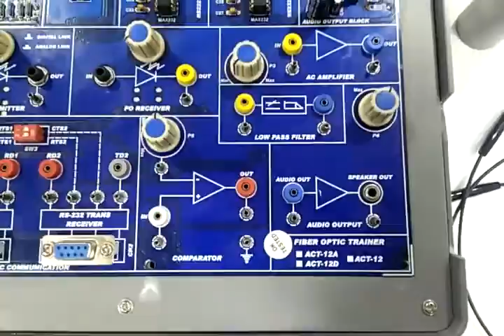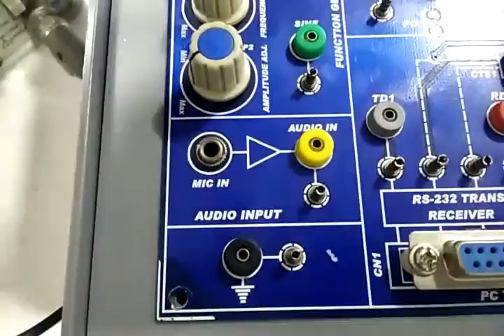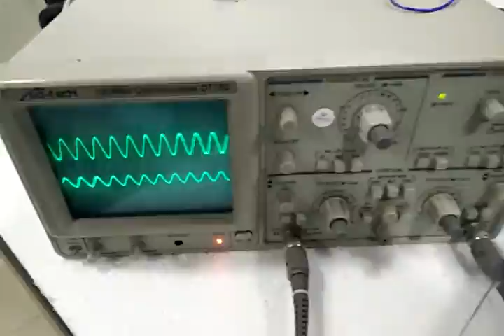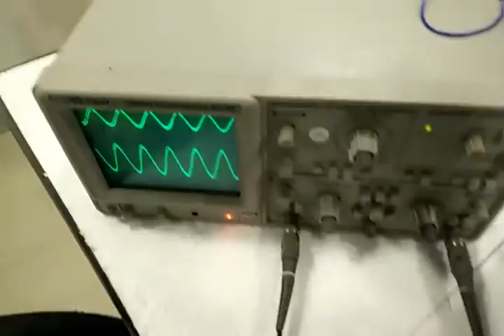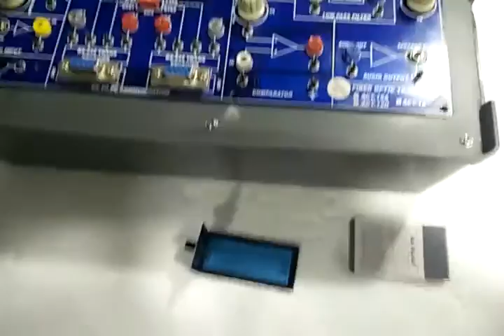BASIC FIBER OPTIC TRAINER (ACT-12) PART-1 KITEK